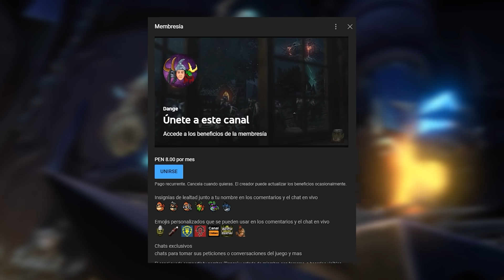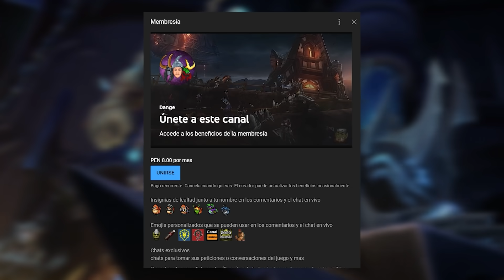¡APARECERAN EN SHADOWLANDS?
¿EN QUE SERVIDOR JUEGA DANGE? - Quel'thalas US "Alianza" Ragnaros US "Horda" (Servidor oficial)

cairne, varian, anduin, jaina, thrall, durotan, drakka, darion, alexandros, voljin, bolvar, arthas, baine, tirion, fordring, vadin, parche